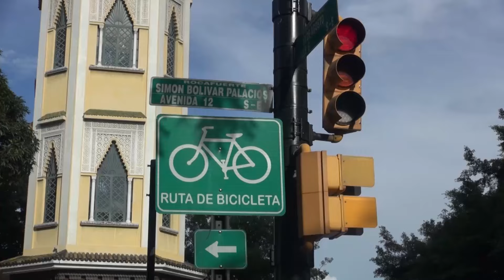Calle y Risa cuando te dejan encargado pero te crees el dueño del negocio